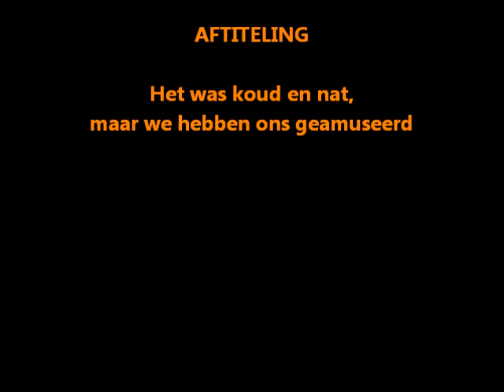beachteam voets ernste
Hechtel 2014, nat.. natter ... natst